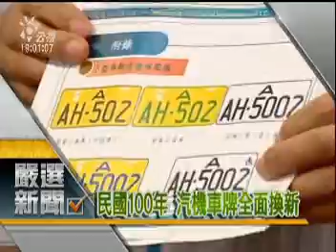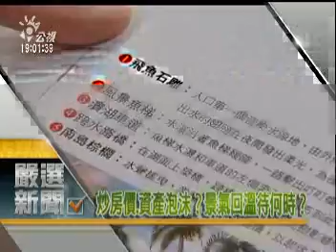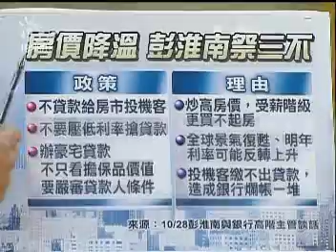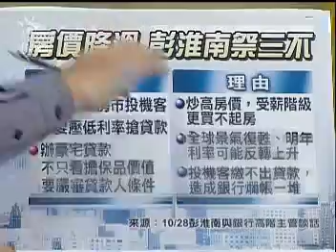1029政府建商合炒地皮？央行真能抑制房價？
政府房市政策有哪些效果和隱憂？彭淮南呼籲銀行加強風險控管，銀行做得到嗎？政府真的想修正房價嗎？政府角色該如何？

全球股市重挫，台股開盤大跌，一度跌破季線，大跌近300點，終場下跌178.26點。全球股災！股市暴起暴跌，原因為何？全球消費信心指數反彈，全球景氣真的有回溫訊號？